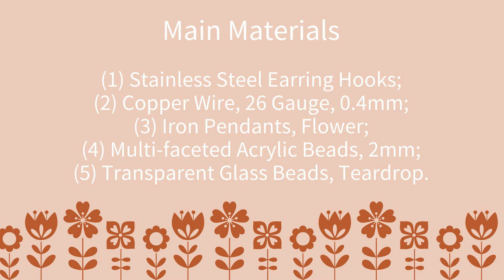Handmade Flower Earrings with Faceted Beads | Pandahall DIY Tutorial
Hi, it's Pandahall Jewelry here.

We used earring hooks as the "link connectors", which is different from the normal. Hope this brings you more inspiration.